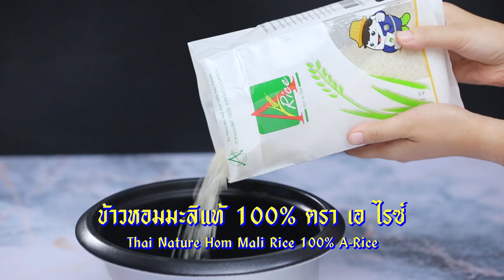ข้าวต้มเย็นตาโฟ คลิปการทำ โดย "อ. ยิ่งศักดิ์"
ผลิตภัณฑ์ : ข้าวหอมมะลิแท้ 100 % ตรา เอไรซ์ : Brand A-Rice Thai Nature Hom Mali Rice 100 %

สิ่งที่ต้องเตรียมสำหรับ (หุงข้าว)

ข้าวหอมมะลิแท้ 100 % ตรา เอไรซ์ 500 กรัม
สิ่งที่ต้องเตรียมสำหรับ (ข้าวต้มเย็นตาโฟ)
น้ำซุปไก่ 750 มิลลิลิตร
ซอสแดงเย็นตาโฟ 100 กรัม
พริกน้ำส้ม 2 ช้อนโต๊ะ
ข้าวหอมมะลิแท้ 100 % ตรา เอไรซ์ หุงสุก 300 กรัม
กุ้งสดลวกสุก 100 กรัม
ปลาหมึกกรอบลวกสุก 100 กรัม
ปลาหมึกสดลวกสุก 100 กรัม
ลูกชิ้นปลาลวกสุก 50 กรัม
ลูกชิ้นกุ้งลวกสุก 50 กรัม
กระเทียมเจียว สำหรับโรยหน้า
ยอดผัดบุ้ง สำหรับตกแต่ง

วิธีทำ (หุงข้าว)

1. ตวง ข้าวหอมมะลิแท้ 100 % ตรา เอไรซ์ ใส่หม้อหุงข้าวซาวข้าวด้วยน้ำสะอาด 2-3 ครั้ง

2. เติมน้ำในอัตราส่วน ข้าว 1 ส่วน ต่อน้ำ 1-1.5 ส่วน ลงในหม้อหุงข้าว ปิดฝา กดสวิทซ์ เมื่อข้าวสุกให้อุ่นข้าวไว้ในหม้อหุงข้าวประมาณ 10 นาที ตักข้าวที่หุงสุกผึ่งให้เย็น เตรียมไว้

วิธีทำ (ข้าวต้มเย็นตาโฟ)

1. ใส่น้ำซุปลงในภาชนะนำขึ้นตั้งไฟใส่ น้ำกระเทียมดอง ซอสแดงเย็นตาโฟ ซอสพริก พริกน้ำส้ม รอจนกระทั่งเดือด ปรุงรสด้วยน้ำปลา และ น้ำตาลทราย จากนั้นใส่ ข้าวหอมมะลิแท้ 100 % ตรา เอไรซ์ หุงสุก ลงต้มจนกระทั่งเมล็ดข้าวเริ่มบาน

2. ตักข้าวต้มลงในภาชนะสำหรับเสิร์ฟ แต่งหน้าด้วยกุ้งลวก ปลาหมึกกรอบลวก ปลาหมึกสดลวก ลูกชิ้นปลาลวก และลูกชิ้นกุ้งลวก โรยหน้าด้วยกระเทียมเจียว ตกแต่งด้วยยอดผัดบุ้ง พร้อมรับประทาน

Line @yingsakfood